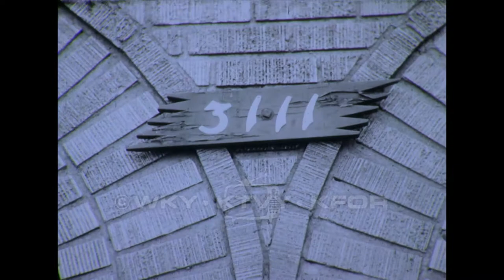WKY News Can #20. 1954.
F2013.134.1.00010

Description: Black and white news footage. Contains footage from a fire at Oklahoma City University. A visit from Haile Selassie Emperor of Ethiopia to Stillwater, Oklahoma June 18, 1954. Footage of a Frank Massad in court in his perjury case. The McCloud Blackberry Festival. Bloodhound dogs in McAlester. More footage from the Massad trial. Bob Hope leaving Oklahoma City at the Oklahoma City Air Terminal. Footage from a Robert S. Kerr and Roy J. Turner Campaign event.

Coverage: McAlester (City), in Oklahoma (USA), Oklahoma City (City), in Oklahoma (USA), Stillwater (City), in Oklahoma (USA)
MARC Geographic Areas: Oklahoma (oku); United States (xxu)
Extent (quantity/size): 10min 46sec
Media: 16 mm film; Moving Images
Subjects: Courtroom proceedings / News